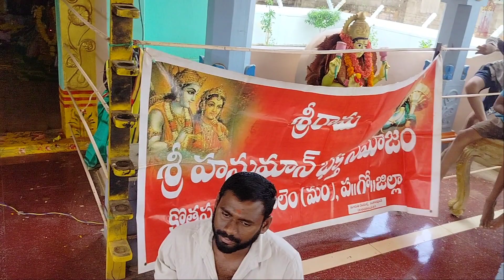sri srinivasa hanuman calica kottapally🙏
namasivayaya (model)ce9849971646